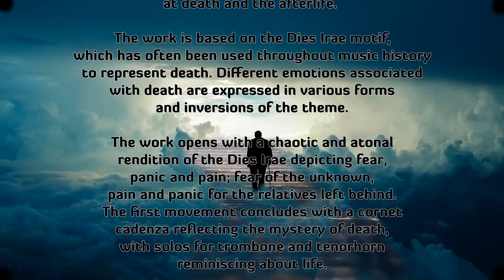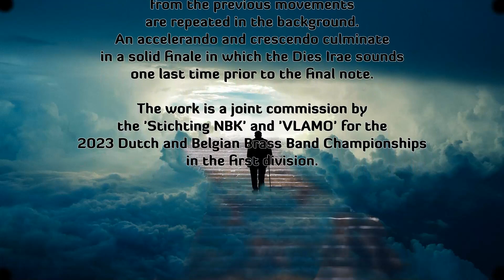Afterlife - Stijn Aertgeerts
Afterlife - Stijn Aertgeerts - grade 5 - 16:00 - BVT236

In ‘Afterlife’ geeft de componist zijn indrukken weer bij de dood en het hiernamaals.

Het werk is gebaseerd op het Dies Irae-motief dat doorheen de muziekgeschiedenis vaak gebruikt is om de dood weer te geven. Verschillende emoties die bij de dood horen worden verklankt in uiteenlopende vormen en omkeringen van het thema.

Het werk opent met een chaotische en atonale weergave van het Dies Irae waarmee angst, paniek en pijn worden weergegeven; angst voor het onbekende, pijn en paniek voor de nabestaanden die achterblijven. Het eerste deel besluit met een cornet-cadens die het mysterie van de dood weergeeft, waarbij solo’s voor trombone en althoorn herinneren aan het leven.

Hierna gaat de muziek over in een snel deel waarin een verkorte versie van het thema afwisselend te horen is in verschillende instrumentgroepen. De muziek wordt steeds nerveuzer en mondt uit in de volledige versie van het Dies Irae, zoals ook door Hector Berlioz gebruikt in zijn heksensabbat van de ‘Symphonie Fantastique’.

Daarna volgt een langzaam middendeel waarin het leven centraal staat met een omkering van het Dies Irae, als eerste gespeeld door de bugel. De hoop op een prachtig hiernamaals en mooie herinneringen aan een leven vol liefde en vriendschap nemen de overhand maar worden abrupt onderbroken door de terugkeer van de chaos uit het begin, waarna de trombones de finale inluiden.

Naar het slot stapelen verschillende vormen van het hoofdthema zich op tot een climax waarbij de thema’s uit de vorige delen worden herhaald op de achtergrond. Een accelerando en crescendo monden uit in een stevig slot waarbij voorafgaand aan de slotnoot het Dies Irae nog een laatste keer klinkt.

Het werk is een gezamenlijke compositieopdracht van de Stichting NBK en VLAMO voor de Nederlandse en Belgische brassbandkampioenschappen 2023 in de eerste divisie.